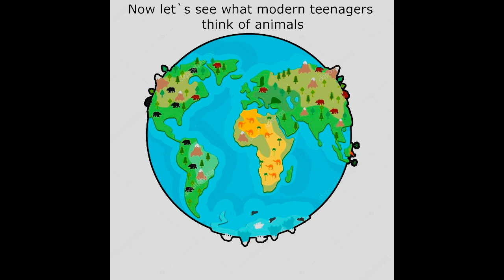Animal planet ( 7th grade - 1st term).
Animal world is an outstanding thing to learn and discover. This is how our group was studying this topic. We became real experts and even created our own opinion-show!